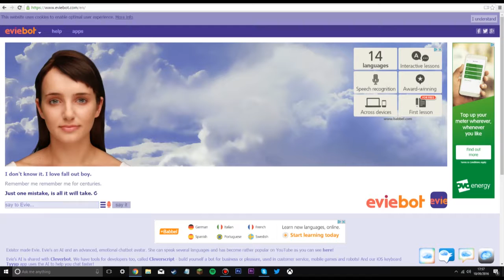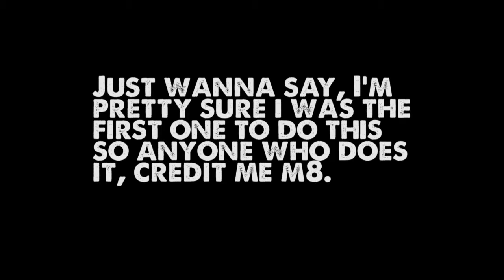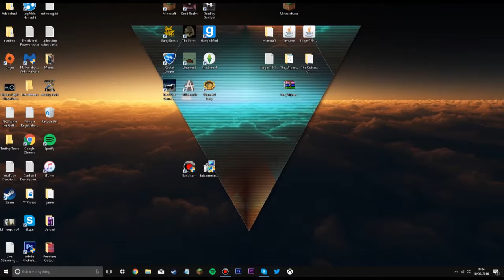LYRIC PRANK ON EVIE!? | Eviebot Shenanigans #2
If you want me to make you a basic channel art, put in the comments: Your Channel Name, The Colour You Want It
To Be and The Main Game You Play!

**LINKS**

Listen to my intro song: Soundclash - Flosstradamus & TroyBoi